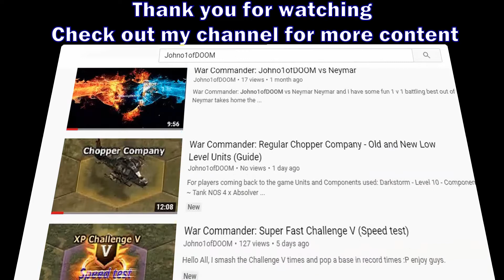War Commander Dead On Sight: Sector 142 #2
Really drunk over in Sector 142 for a dead on sight video couple days ago, hope ya all enjoy :)